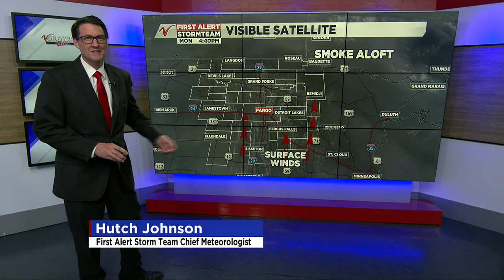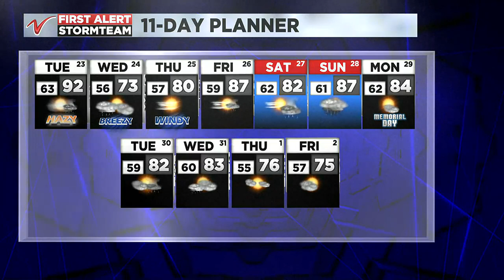600PM Weather May 22